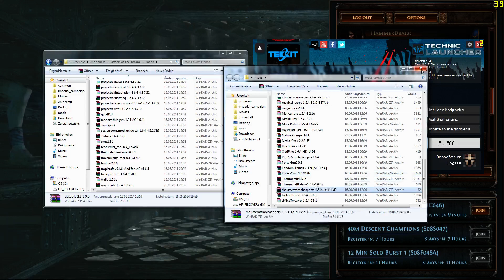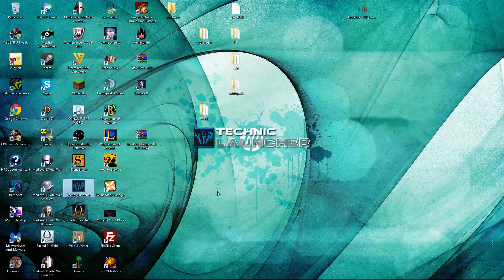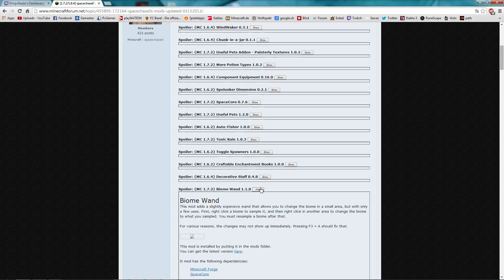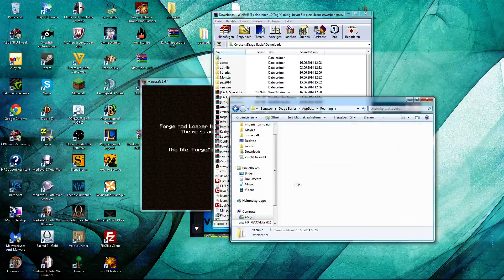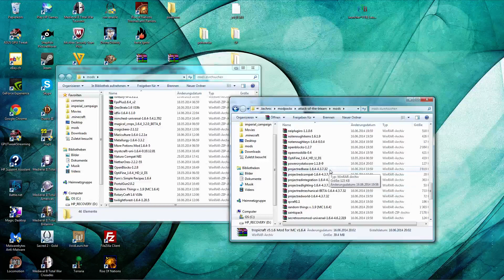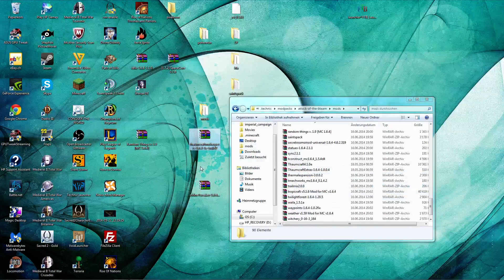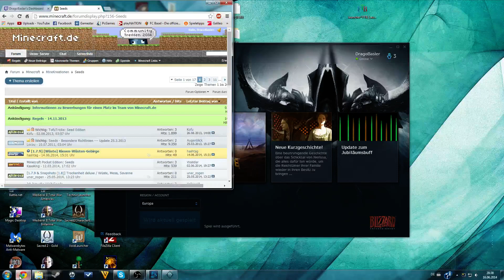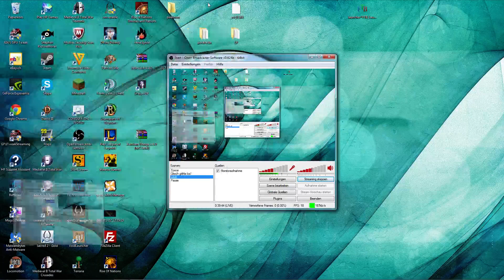Path of Exile Livestream vom 16.06.14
Der Anfang habe ich ein wenig rausgeschnitten, weil ich da noch zwischenzeitlich paar Mods für Minecraft installiert habe. Nichts besonderes.